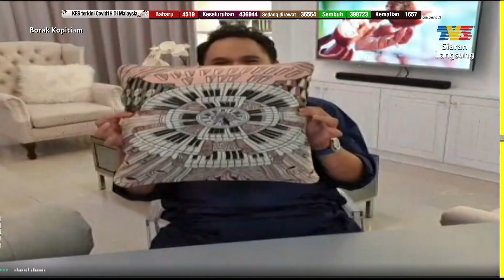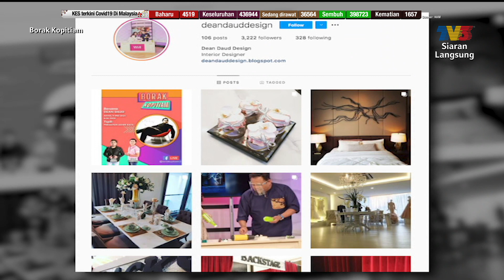Kena Tahu: DIY Deko Raya | Borak Kopitiam (9 Mei 2021)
Topik: DIY Deko Raya